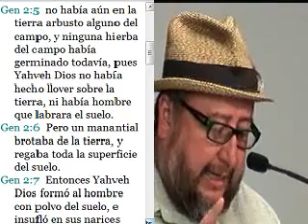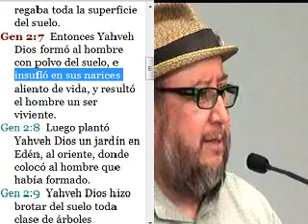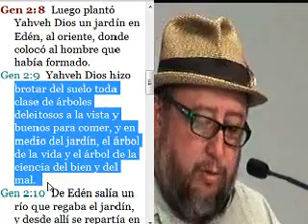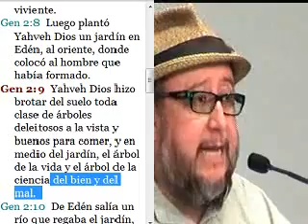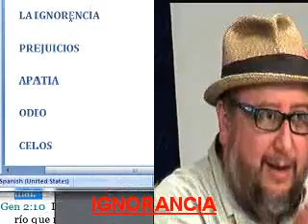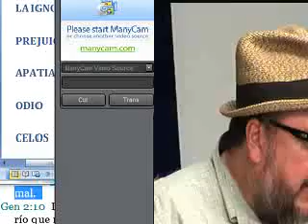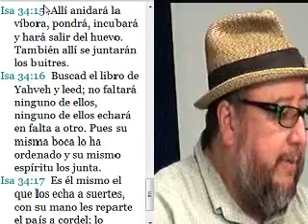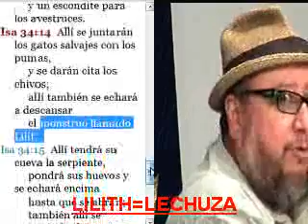LA PUERTA DEL ESTE PTE 1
Esta es la novena puerta y tiene que fer con el ajuste con el lado negativo del universo .